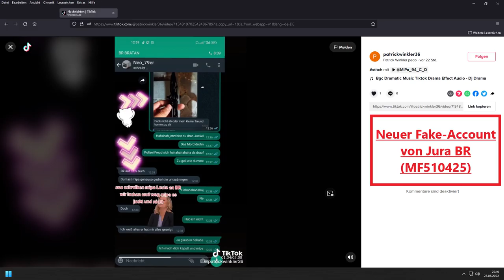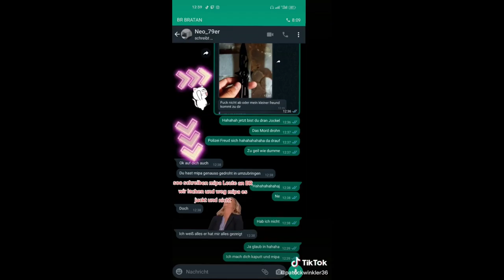CPM Aggressionen | Folge 8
Heute: Wie Jura BR sich selbst lächerlich macht.

Im vorletzten Screenshots gibt's sogar den Link zum Autor.

Ausdrücklich distanzieren wir uns von feindseligen, sich wiederholenden, Statements und werden Feindseligkeiten innerhalb von CPM oder die sich auf CPM InGame beziehen nicht tolerieren.
Die Aussagen vom Aggressor wurden bislang nicht ein einziges mal mit fundierten Beweisen untermauert. Auch die Frage wer angefangen hat sind ein Indiz über die Willkürlichkeit des Aggressors. Dies zeigt sich durchweg im gesamten Clip.
Infokarte:

Editor: Shotcut

Videoquellen zwischen CPSC Sequenzen:
Internetrecherche

Urheberrecht:
Dieses Video ist urheberrechtlich geschützt und dient der informellen Unterhaltung.

Links:
1. (our official website entrypoint)